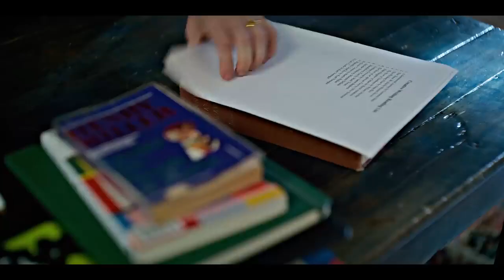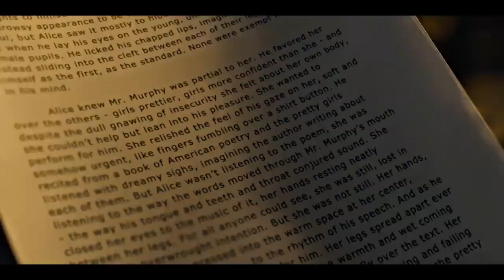Девушка Миллера Трейлер